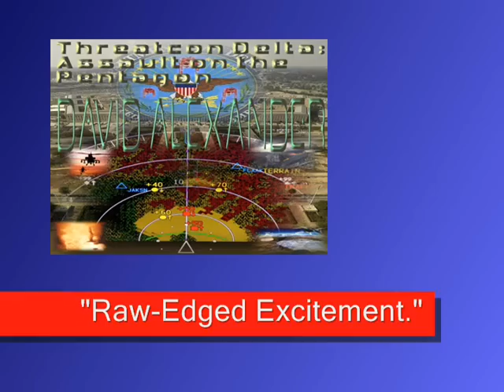Covert Ops by David Alexander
David Alexander is the author of fiction and nonfiction titles including the bestselling thrillers Snake Handlers and Threatcon Delta: Assault on the Pentagon and book-length journalism such as Puzzle Palace.